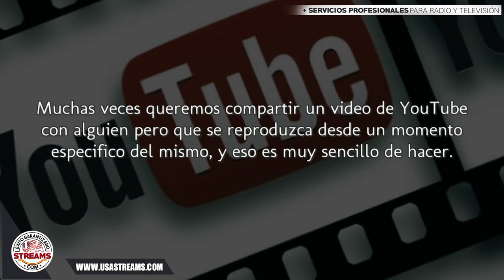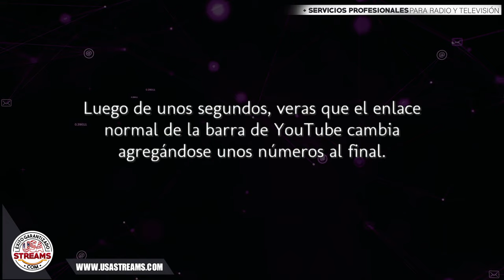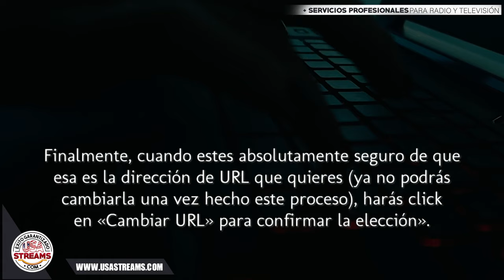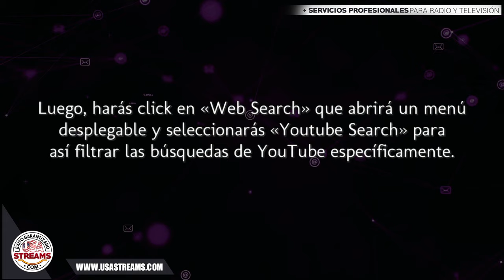Trucos y características de YouTube que deberías conocer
Siempre es útil saber los pequeños trucos sobre una red tan importante como YouTube para que la puedas aprovechar al máximo. Por eso te haremos una lista de trucos, características y consejos que quizás no conozcas que te ofrece YouTube.